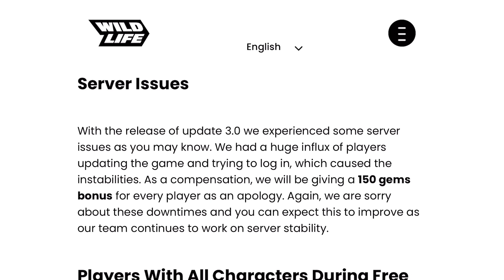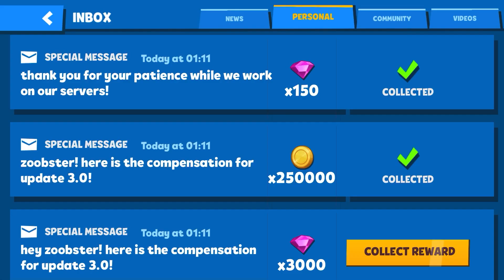FREE GEMS and COINS for ALL ZOOBA Players 😱 | Zooba Gift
Device: iPhone Xs
Recorder: iPhone Screen Recorder
Video Editor: Videoleap
Thumbnail: Picsart and some other apps